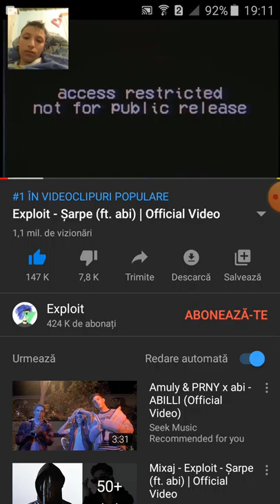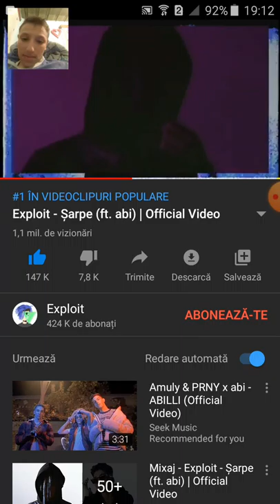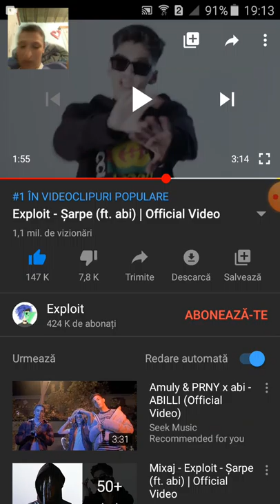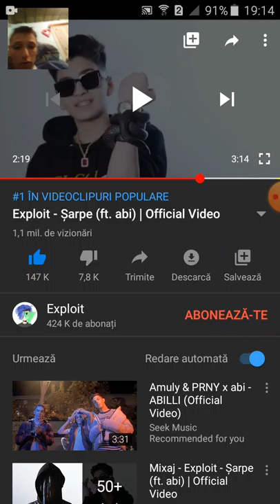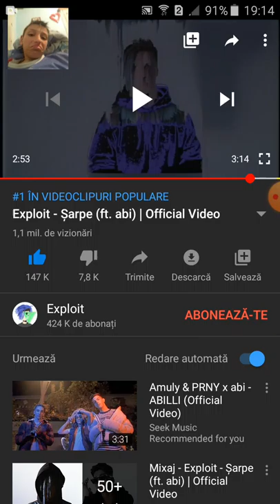Exploir -sarpe abi piesa noua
andrei todoran